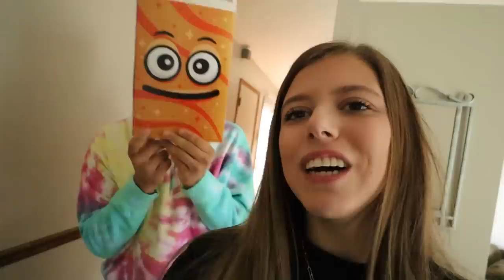Leading My BOYFRIEND On To See How He Reacts.. *Gets Awkward*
Leading My BOYFRIEND On To See How He Reacts.. He got so annoyed throughout this whole video lol! Hope you enjoy! Love you all!